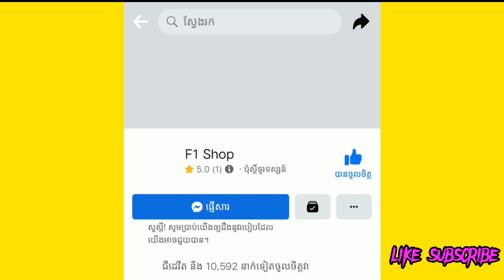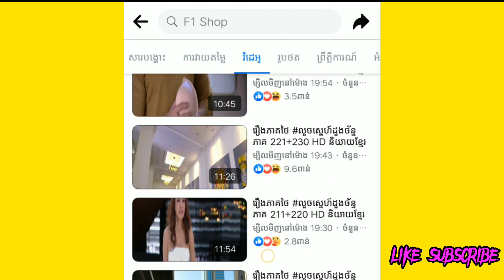រឿង​​លួស្នេហ៍ដួងច័ន្ទ review movie